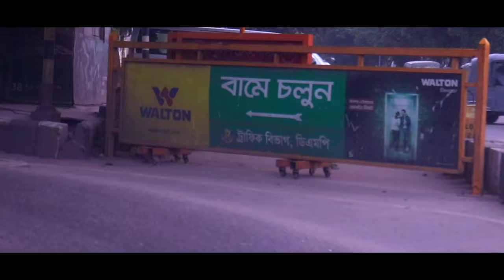Morning View of Dhaka City - Beautiful scenery of Dhaka City - Metro rail in Dhaka City Bangladesh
Morning View of Dhaka City - Beautiful scenery of Dhaka City Road Side - Metro rail in Dhaka City Bangladesh - গাড়ি চলাচল - teler dama agun
Dhaka city is the capital of Bangladesh . if we go out at morning to see the morning view of dhaka city, really we will be pleased to see that. from this video of road side of dhaka city you will be able to see the most attractive and beautiful scenario and also found the attractive places (e.g. flyover, road side, metro rail, trees of road side, building)of dhaka city. So please enjoy the beautiful and natural scenario from this uploaded video.
Musician: @iksonmusic

Dhaka city is the economic, political and cultural center of Bangladesh. It is one of the major cities of South Asia, the largest city in Eastern South Asia and among the Bay of Bengal countries; and one of the largest cities among OIC countries. As part of the Bengal plain, the dhaka city is bounded by the Buriganga River, Turag River, Dhaleshwari River and Shitalakshya River. The dhaka city is located in an eponymous district and division.

The area of Dhaka city has been inhabited since the first millennium. The dhaka city rose to prominence in the 17th century as a provincial capital and commercial center of the Mughal Empire in South Asia. Dhaka city was the capital of the proto-industrialised Mughal Bengal for 75 years. As the center of the muslin trade in Bengal, it was one of the most prosperous cities in the Indian subcontinent. The medieval city was named Jahangirabad in honor of the Mughal Emperor Jahangir and hosted the seat of the Mughal Subahdar (governor), Naib Nazims and Dewans (prime ministers). Medieval Dhaka's glory peaked in the 17th and 18th centuries, when it was home to merchants from across Eurasia. The Mughals decorated the city with well-laid out gardens, tombs, mosques, palaces and forts. The dhaka city was once called the Venice of the East. Under the British Empire, the city saw the introduction of electricity, railways, cinemas, Western-style universities and colleges and a modern water supply. It became an important administrative and educational center in Eastern Bengal and Assam after 1905.[16] In 1947, after ending of British rule, it became the administrative capital of East Pakistan. It was declared as the legislative capital of Pakistan in 1962. In 1971, it became the capital of an independent Bangladesh. Article 5 of the Constitution of Bangladesh declares Dhaka as the capital of the republic.

Entire Dhaka city is the financial, commercial and the entertainment capital of Bangladesh. It accounts for up to 35% of Bangladesh's economy. Since its establishment as a modern capital city, the population, area, and social and economic diversity of Dhaka city have grown tremendously. Dhaka city  is now one of the most densely industrialized regions in the country. By the 21st century, it emerged as a megacity, which is now listed as a beta-global city by the Globalization and World Cities Research Network (GaWC). The Dhaka Stock Exchange has over 750 listed companies. The city hosts over 50 diplomatic missions and the headquarters of BIMSTEC. The city's culture is known for its cycle-rickshaws, cuisine, art festivals and religious diversity. The old city is home to around 2000 buildings from the Mughal and British periods, including notable structures such as the Bara Katra and Choto Katra caravansaries.